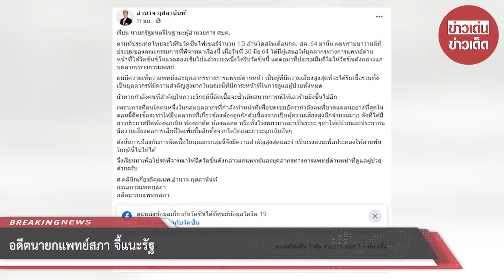อดีตนายกแพทย์สภา จี้แนะรัฐ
ขอบคุณข้อมูล : อำนาจ กุสลานันท์
ขอขอบคุณข้อมูลจาก: